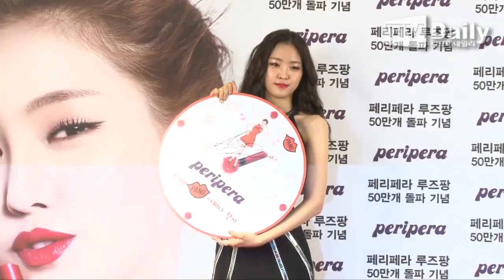[tvdaily] ★손나은★ 데뷔 이래 최고 노출 감행한 청순 소녀 '깜짝'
[티브이데일리 정선욱 기자] 8일 오후 서울 강남구 신사동 라까호텔에서 '페리페라 에이핑크 손나은 뷰티 클래스' 행사가 진행됐다.

이날 행사에 에이핑크 손나은이 참석했다.